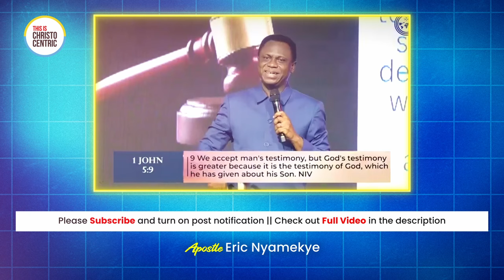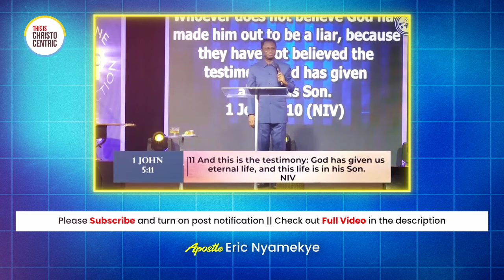HOW GOD PACKAGES SALVATION - Apostle Eric Nyamekye 2024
christocentric message
christocentric revival